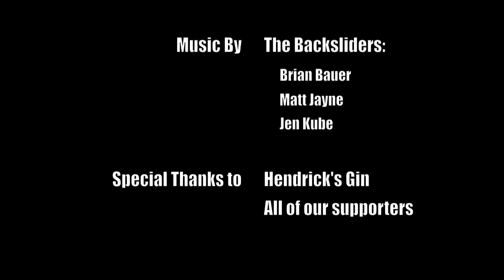Hendrick Ramos Gin Fizz Challenge featuring Ted Kilgore of St. Louis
St. Louis' Ted Kilgore attempts to shake 30 Hendrick's Ramos Gin Fizzes in 16 minutes.